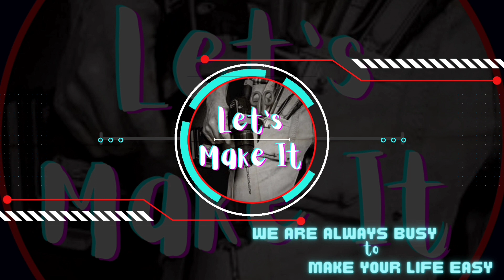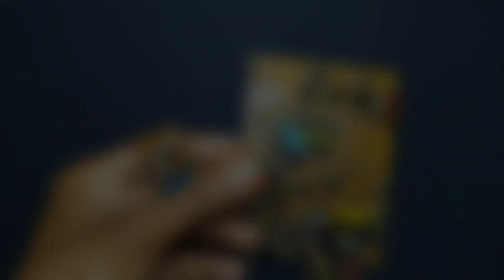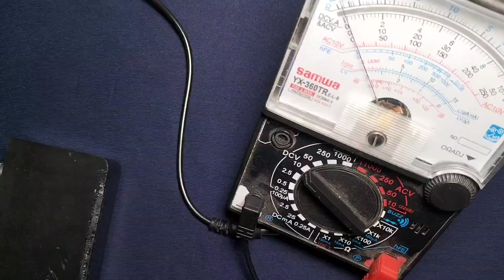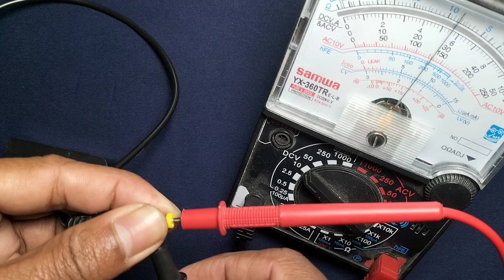How To Make Power Supply Without Transformer? | Homemade Power Supply In Bangla.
All the things you can know by watching this video are:
how to make power supply without transformer, homemade power supply in bangla, how to make a 5 volt charger at home, how to make any volt charger, charging modules, etc.

Welcome to another new video of making everyday essentials item at home. Today we will know through this video, how to make an excellent power supply by using some old things of the house.
I have several old circuit boards.  From which I sometimes take some parts and use them for various purposes. Similarly today I will try to make a power supply with some parts from this board. But if you don't have these old circuit boards, then no worries. Because all the parts that I will use today are easily available in electronic stores.  The price of which is very cheap. So if you want to build, or learn to build, any volt power supply, then today's video is for you.

Anyway guys,,,,, " Let's Make It " this is our new YouTube channel.
Take love🥰🥰  take care😘😘

Music name is "Read All Over - Nathan Moore"
Video edited by "PowerDirector"
And additional photos or video footage used in this video are taken from Power Director's stock.